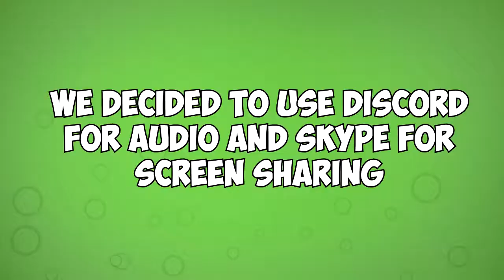Lets Play- LoZ: Skyward Sword (104): Discord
As in the app AND the state of this recording session!